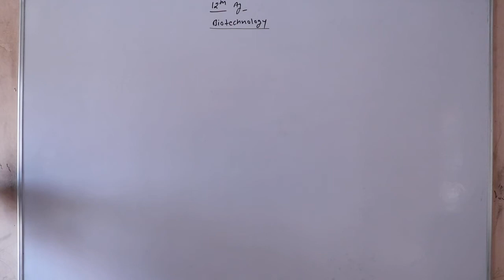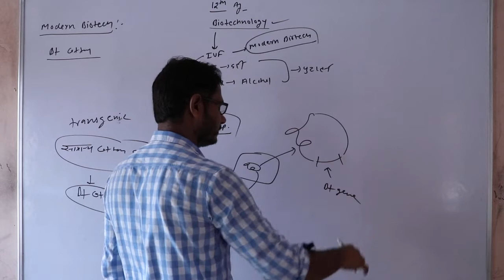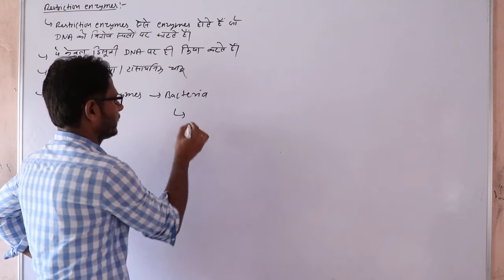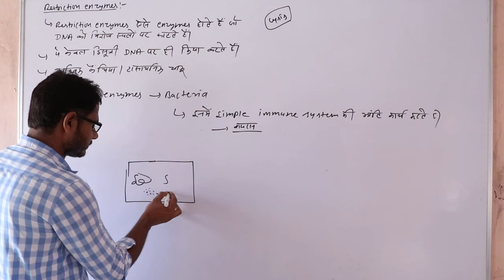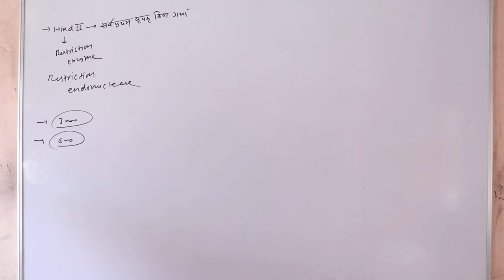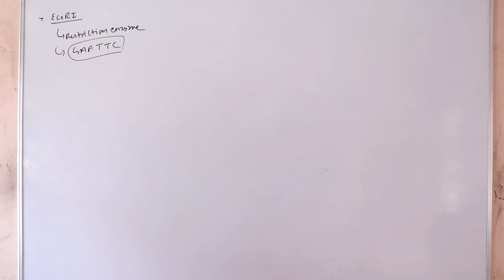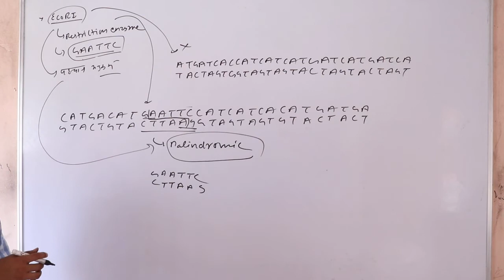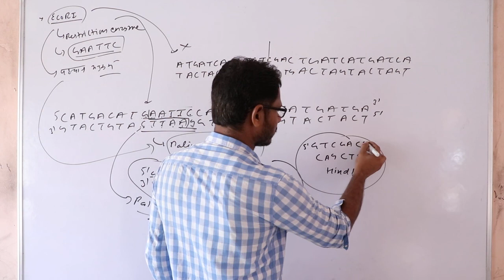Class 12th Ag Biology Lession 2 Biotechnology Part 9 By Lalit sir shri shyam school bhadra